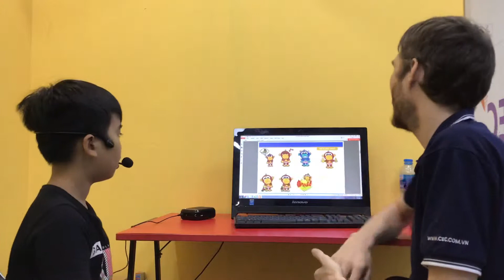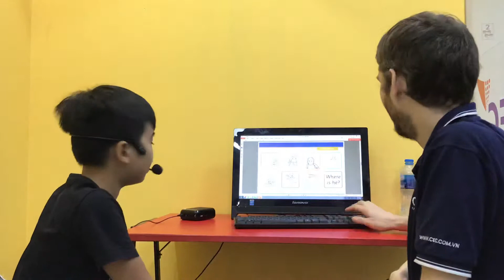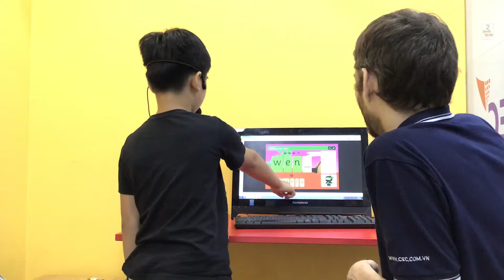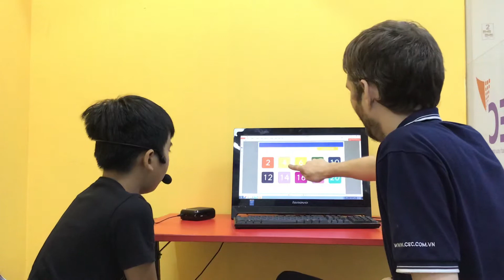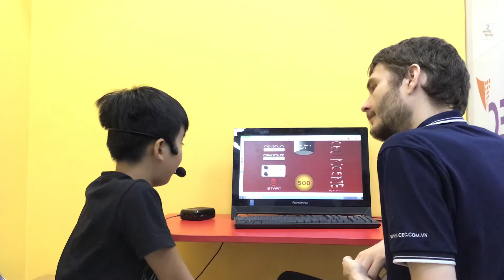CEC_Test in June_KG3D9_ Hoàng Nguyên